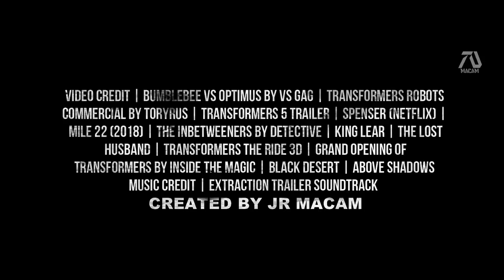TRANSFORMERS 7 RISE OF THE BEASTS 2023 Trailer Mark Wahlberg, Megan Fox Fan Made